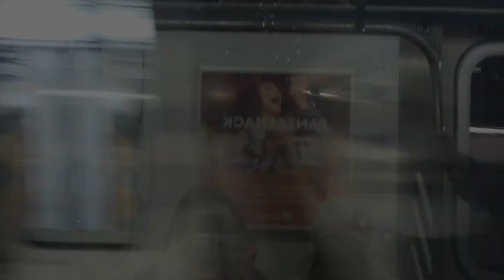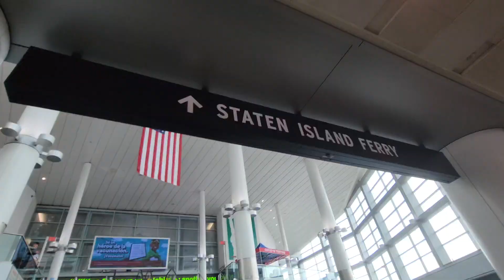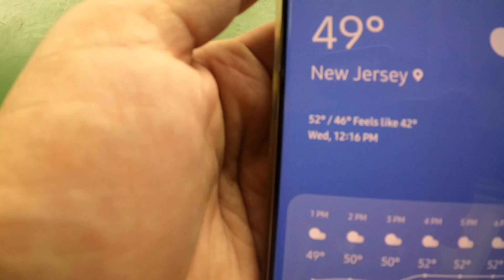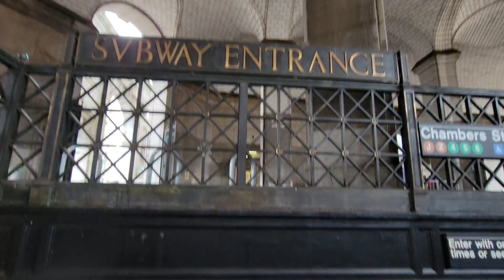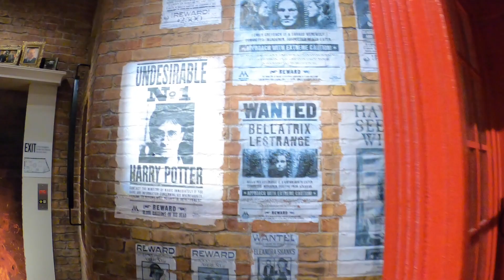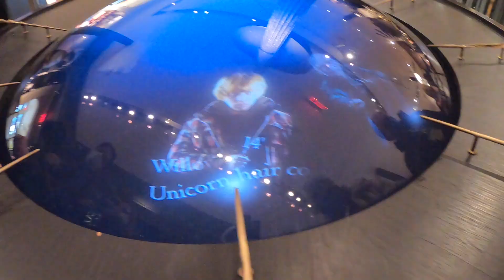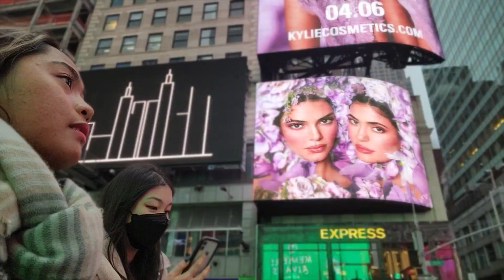VISITING HARRYPOTTERNYC, WATCHING LION KING & SEEING LADY LIBERTY!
Ep.3
NYC Trip vlog

Picnic - Lukembro
Wine - Lukembro
Marshmallow - Lukembro
“NYC” -  MetzMusic
Easier to Love - Grant Schaffer
Harry's Wondrous World

Equipment:
Cameras- GoPro Hero 8 & Samsung Galaxy S21 Ultra

Editing: iMovie & Canva